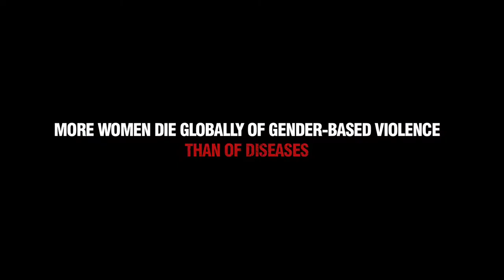NYIFF2015 - Daughters of Mother India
'Daughters of Mother India' is a filmmaker's journey through the aftermath of the horrific rape and murder of a 23 year old medical intern in Delhi on 16th December 2012. For weeks mass protests filled the streets of India and he country witnessed 'gender consciousness' and extraordinary solidarity by the ordinary citizens - like never before.